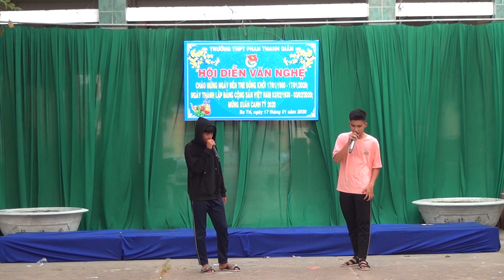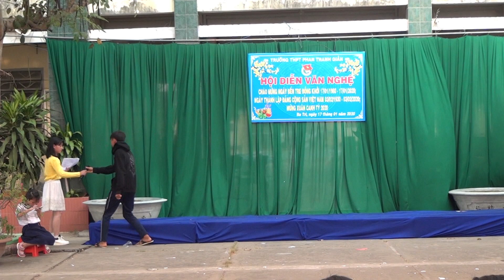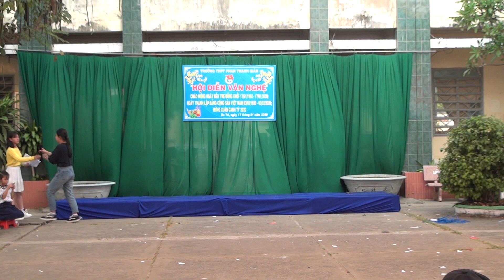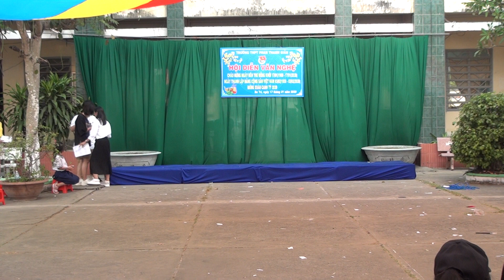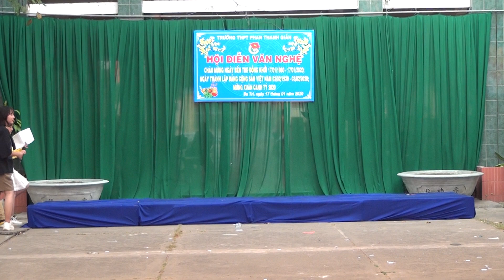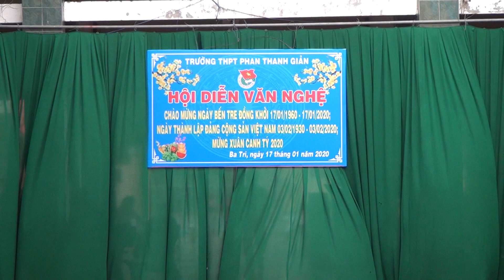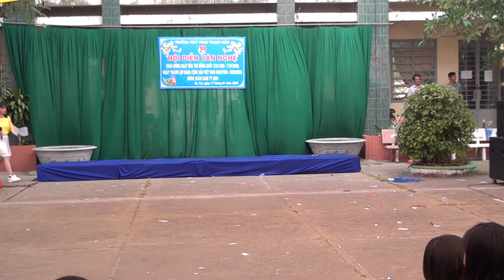Văn nghệ mừng xuân 2020 trường THPT Phan Thanh Giản (P2)